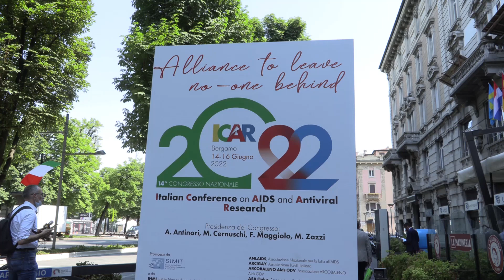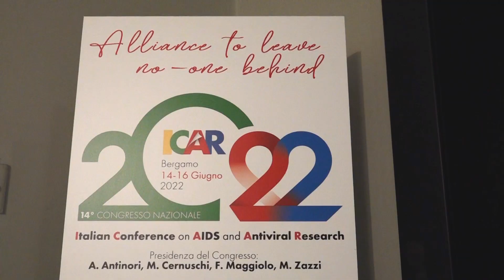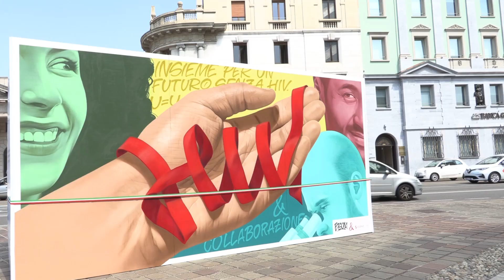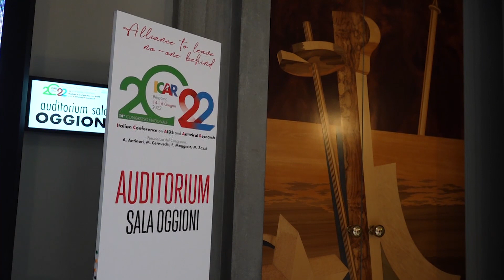ICAR2022, le novità terapeutiche e le iniziative per informare e combattere lo stigma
ICAR2022 non è solo un importante incontro per conoscere le ultime novità su terapie long acting, su antivirali che agiscono anche come terapia rapida, ma anche terapie contro il Covid ma anche iniziative contro lo stigma e l'arte per raccontare questa infezione virale. Ne parliamo con il prof. Franco Maggiolo, co-presidente di ICAR2022 e infettivologo presso il Dipartimento di Malattie Infettive dell'ASST Papa Giovanni XXIII di Bergamo.